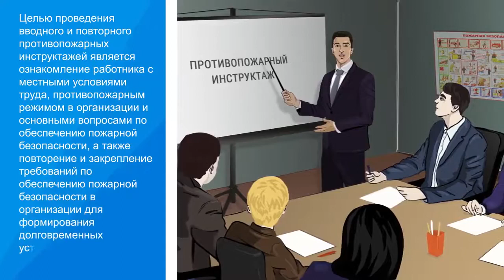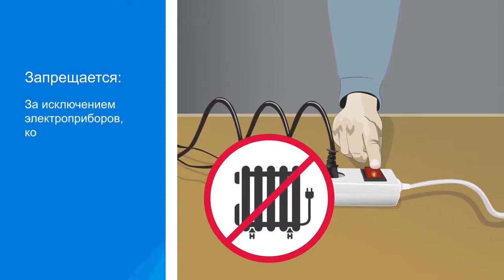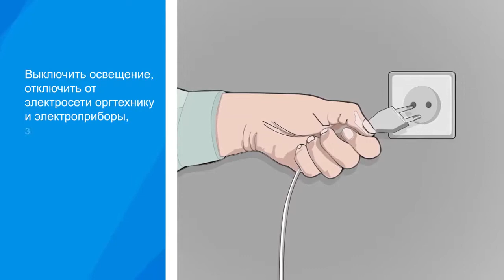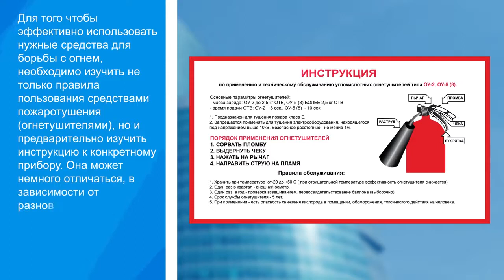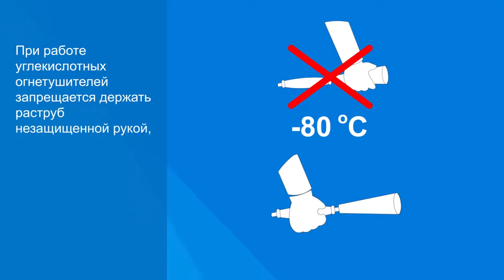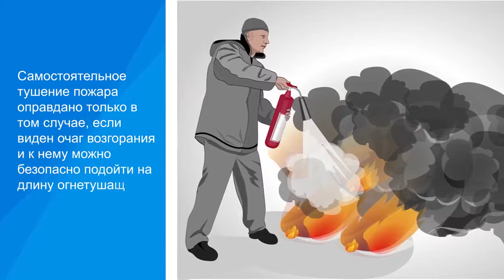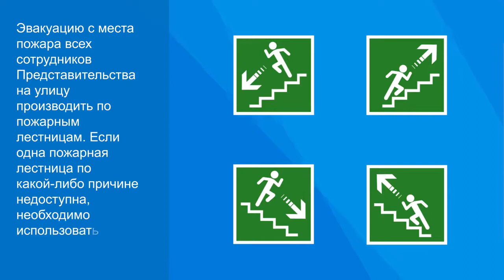Вводный и повторный инструктаж по пожарной безопасности